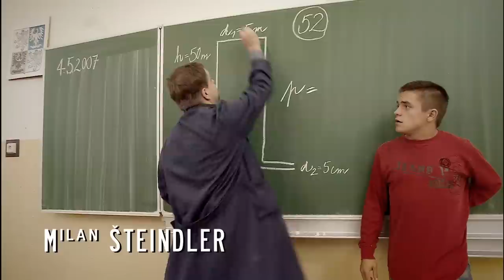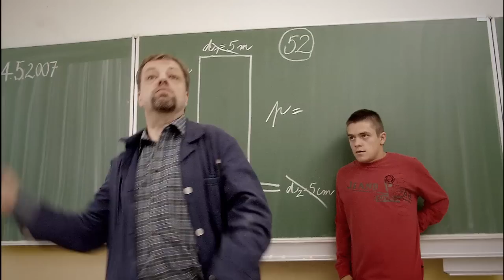GYMPL - Trailer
Komedie o studentech, učitelích, rodičích a graffiti

Pedantický fyzikář (Milan Šteindler), strnulý češtinář (Jiří Schmitzer), jalový tělocvikář (Martin Zbrožek), ekologický učitel výtvarky (Tomáš Matonoha), mondénní ředitelka školy (Eva Holubová) a další kantoři dle svých představ formují nebohé studenty na poněkud zkostnatělém gymnáziu. A tak málokoho studium opravdu baví a zajímá. Petr (Tomáš Vorel jr.) a Michal (Jiří Mádl) do školy raději nechodí a když tam náhodou zavítají, tak celé hodiny prospí, protože po nocích malují graffiti. To je to jediné, co je kromě holek skutečně baví. Nebezpečné výpravy na střechy domů, ilegální pronikání do útrob metra, dramatické šplhání na komín... Napětí, honičky s policií, dopadení, výslechy. Je to zábavné, je to kruté, je to opravdové. A není divu, že se rodiče (Zuzana Bydžovská, Tomáš Hanák, Jan Kraus, Ivana Chýlková) spojí s profesory a pokusí se napravit své nezvedené potomky...